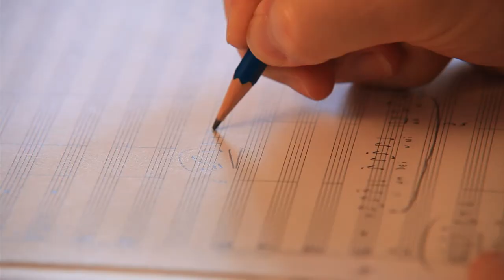portrait de Christophe Looten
Cette semaine dans les portraits du Who's Who in France nous avons rendez-vous avec Christophe Looten compositeur.